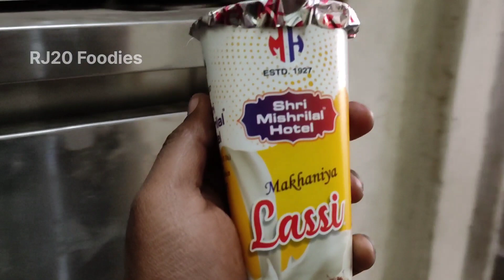Famous Makhaniya lassi of Shri Mishrilaal Hotel Jodhpur at Rs 50/- Only 😍 | Indian street food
Hello ,
I am Ravi.. or me phuch gya jodhpur.. apko yha ka street food explore krwane k liye...sbse phle hum jaayenge jodhpur ki famous lassi ki shop pr.. jo 1927 se chl rhi h.. yha ki lassi world famous h.. to chlo shuru krte h.. sbse phle lassi se.. aap bne rhiye.. video pr..

Address:  Shree Mishrilaal Hotel, heritage market, ghantaghar, Jodhpur..